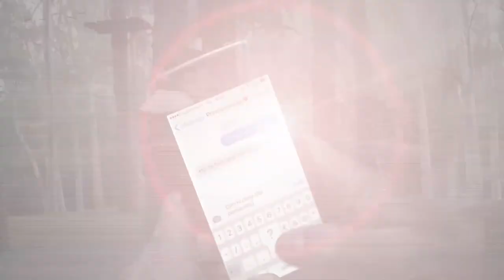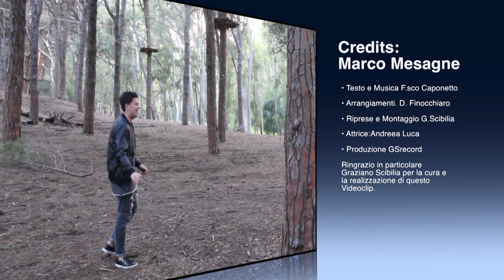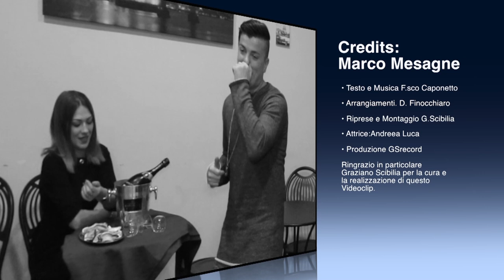Marco Mesagne- La Mia Nostalgia completo(Video Ufficiale)© ® GSrecord